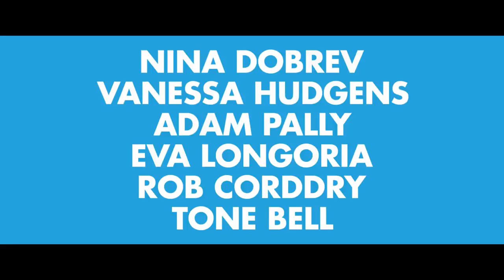DOG DAYS - Just a Dog Date (2018) Nina Dobrev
DOG DAYS - Just a Dog Date (2018)

Elizabeth is a charming anchorwoman who seeks advice from her dog's therapist. Tara is a spunky barista who dreams of a life beyond the coffee shop. Daisy is a dog walker who's enamored with a client. Garrett pines for a woman while trying to keep his adopt-a-dog business afloat. The beloved canines in their lives soon start to influence their careers, friendships and romantic relationships in funny and unexpected ways.